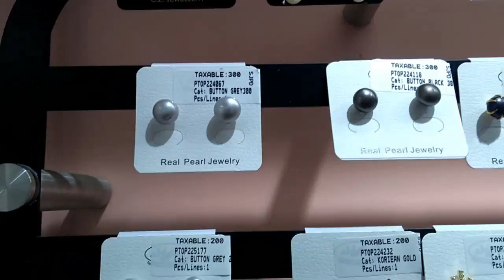Latest Pearl Jewelry Designs|Pearl bangles, earrings, braclets, pendent sets| Simple Pearl Designs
Gachibowli  store:
address: Plot No 1-24, 1-25/1, 1-27/1, H.No 1-27, Ground Floor, A Block, T.M Yadav Gokul Plaza,
Gachibowli, Hyderabad - 500008,
Telangana, India.